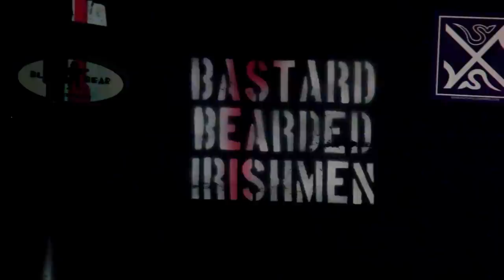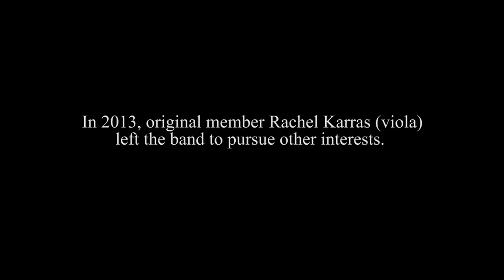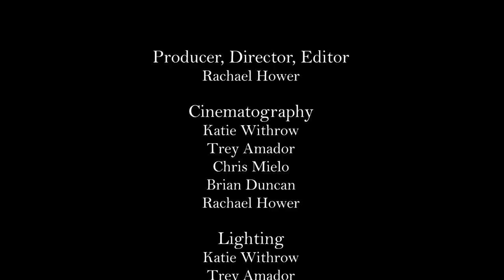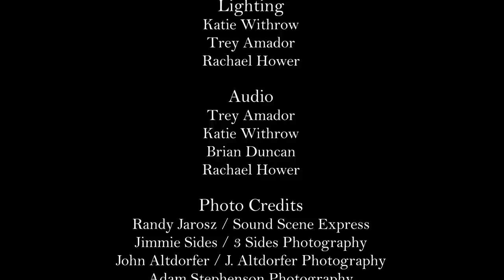Bastard Bearded Irishmen - Rise of the Bastard - A Mini-Documentary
A mini-documentary on the Pittsburgh based band, Bastard Bearded Irishmen.  Created as a senior class project by Robert Morris University student Rachael Hower.  Recorded September 2014-February 2015.